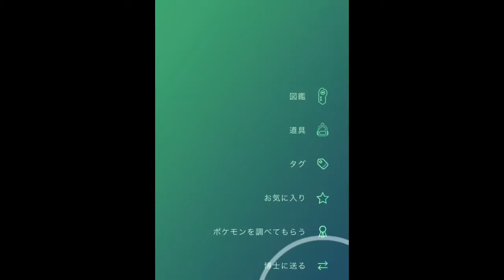【ポケモンGO】シャドウポケモン チコリータのリトレーン 個体値before after ちょっと足りない Shadow Pokemon Chikorita's Retrain